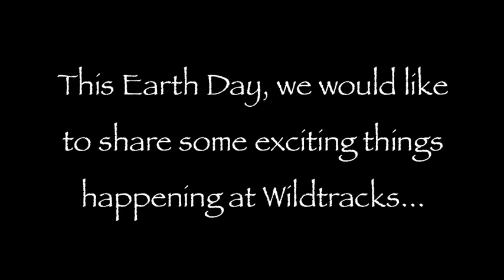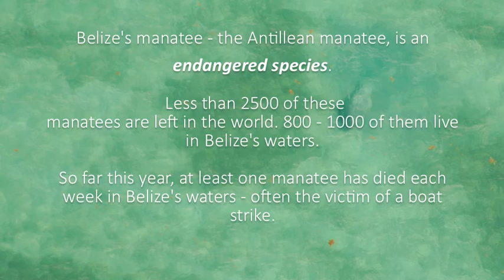Wildtracks Earth Day Video 2015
A Happy Earth Day, 2015 from Wildtracks!!